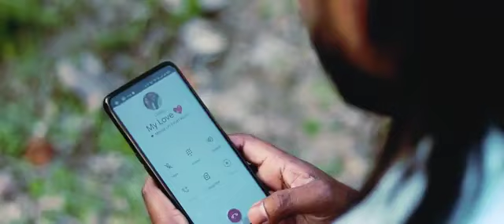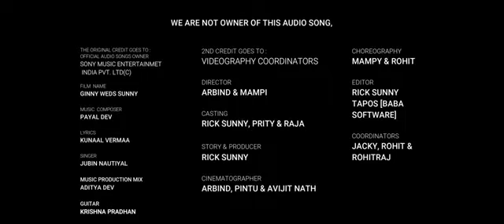Maithon dam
Kalyani sorry PHE